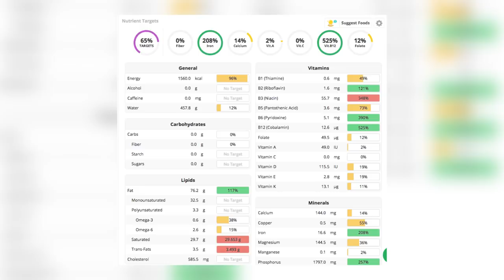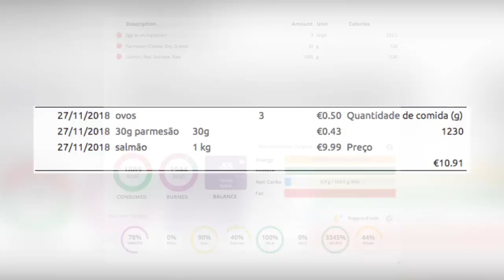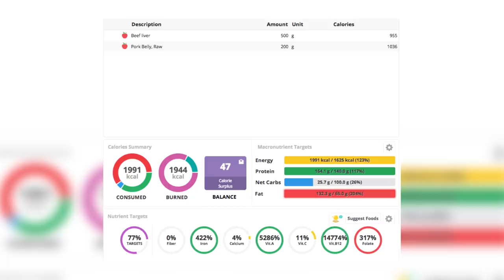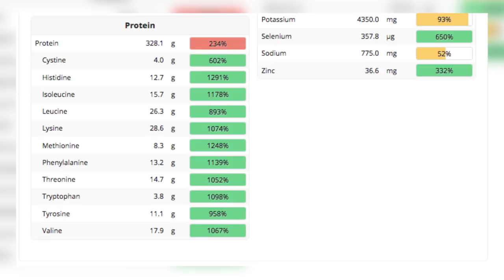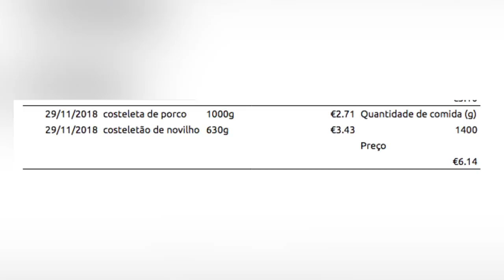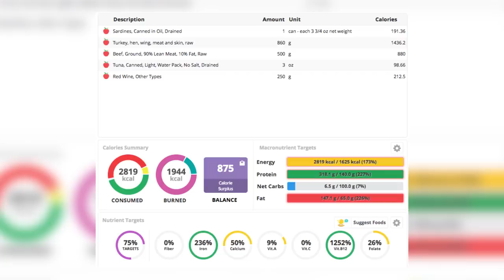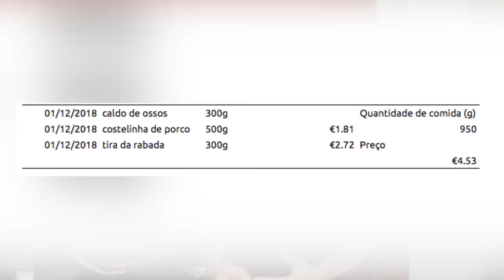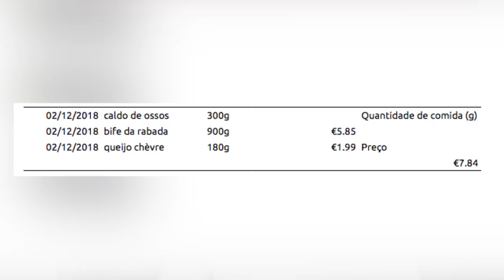Desafio Dieta Carnívora De 1 Semana - Documentário Completo | Senhor Tanquinho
O Guilherme fez uma semana inteira só comendo produtos de origem animal - sem comer nenhum tipo de vegetal!

É a chamada "dieta carnívora" que muita vêm adotando por aí, seja por preferências alimentares, por motivos terapêuticos, ou mesmo por praticidade.

No vídeo acima o Guilherme mostra como fazer uma semana "carnivore".

E ainda dá dicas sobre a dieta e vai explicando um pouco mais sobre ela enquanto faz suas refeições.

Se tiver qualquer dúvida é só escrever pra gente nos comentários abaixo.

O Guia Definitivo Para A Dieta Carnívora - “Dieta Carnívora: Como Consertar Sua Saúde, Aumentar Sua Energia, E Viver Mais Feliz Comendo Carne Todo Dia”